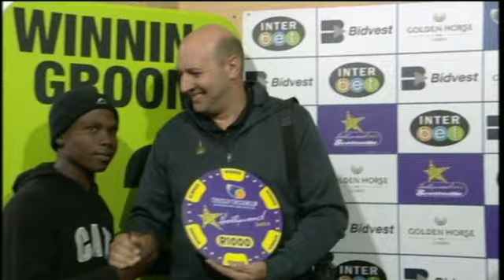20191215 Hollywoodbets Scottsville Race 7 won by WINTER RETREAT